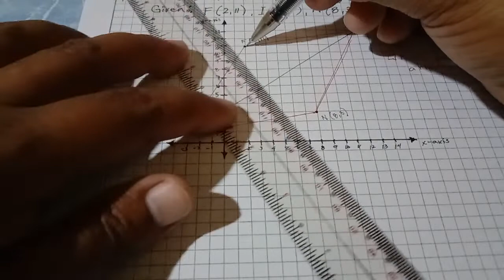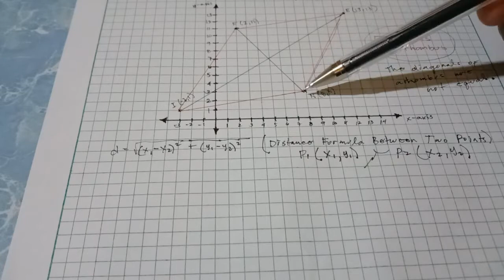Module 2 | Try It #6| Determine whether parallelogram FINE is a rhombus, rectangle or square